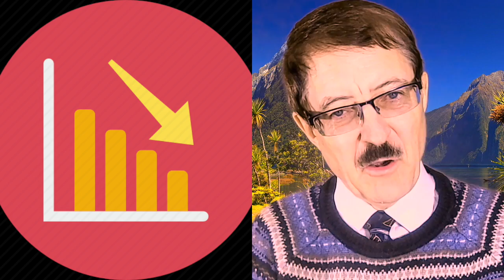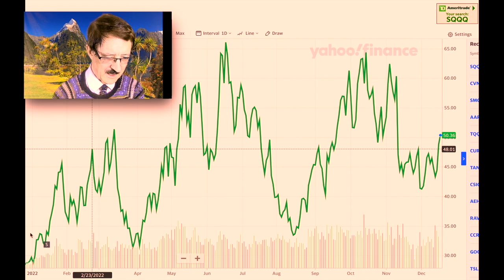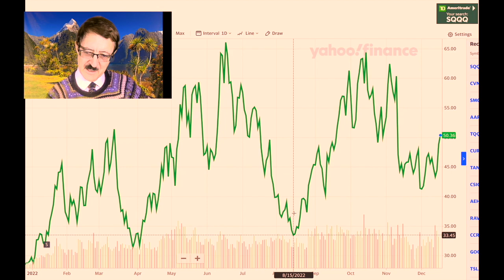Repeated Crashes! HERE IS WHY!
I discuss why the market has and will continue to have repeated crashes. It is time to short the stock market. I give an easy way to do this with the symbol and year to date chart.